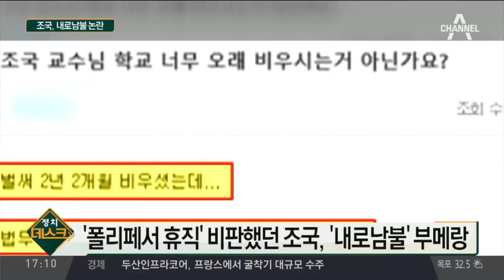조국 ‘내로남불’ 논란…서울대 교수로 복직? | 정치데스크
'폴리페서 휴직' 비판했던 조국, '내로남불' 부메랑 서울대생들 "조국, 교직과 정치 중 하나 택하시라" 조국, 폴리페서 내로남불 논란 속 '복직 신청'?

〈평일〉
08시 00분 라디오쇼 정치시그널 (유튜브 라이브)
08시 50분 김진의 돌직구 쇼
10시 20분 김진의 더라방 (유튜브 라이브)
12시 00분 뉴스A 라이브
15시 50분 강력한 4팀
17시 20분 뉴스TOP10
19시 00분 뉴스A

〈주말〉
12시 00분 토요랭킹쇼·뉴스A 라이브
17시 40분 뉴스TOP10
19시 00분 뉴스A